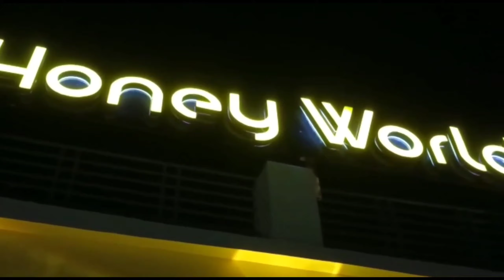Rooftop restaurant HONEY WORLD|| Chicken Roulade kuch new khaya 🤤 || Day-2 || 30 days 30 vlogs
welcome to 2nd day ko 30 days 30 vlogs or aj hum visit kiye hain HONEY WORLD KHARAGPUR, WEST BENGAL. Bahut acha experience tha mera yaha pe so, vlog ko last tk dekhna

Chicken Roulade - 399/-
Paneer Saute - 199/-
Indian Sizzler - 329/-

ADDRESS - Puri Gate, IIT Kharagpur, Kharagpur, West Bengal 721302

30 days 30 videos
honey world kharagpur
my first vlog
roof top
multi cuisine
indian sizzler
food challenge